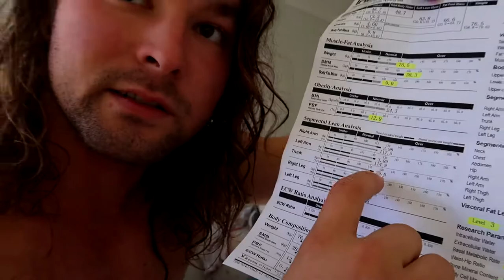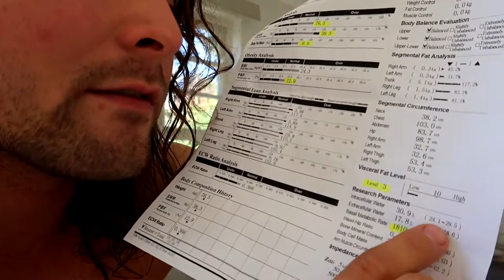InBody Scan ja minun muodonmuutos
Kävin ottamassa kehonkoostumusmittauksen kun just päätin dieetin ja kiinnosti katsoa miltä näyttää. Kerron myös vähän taustoja meikän saliharrastuksesta. Painohan mulla on heitellyt suht rajusti viimeisen 1,5 vuoden aikana. 67kg ausseihin tullessa, bulkkasin 85kg läskiksi, dieettasin 75kg, bulkkasin 82kg ja nyt 76,5kg ketoosin jälkeen. Ja tuosta kanava haltuun